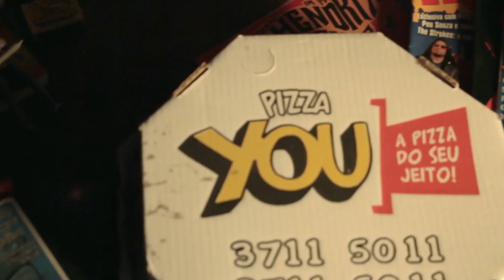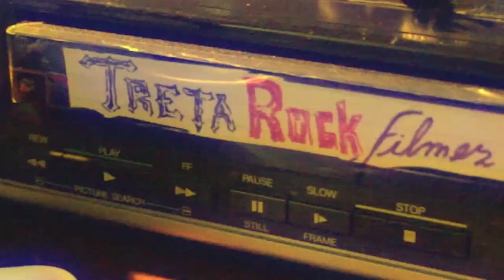#175 TRETA ROCK SHOW ROCK NA GRUTA II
Entrevista com as bandas, Cidade Invisível, Undercover, Tipum Sessions, Sagaventura.
Segunda edição do Rock na Gruta.